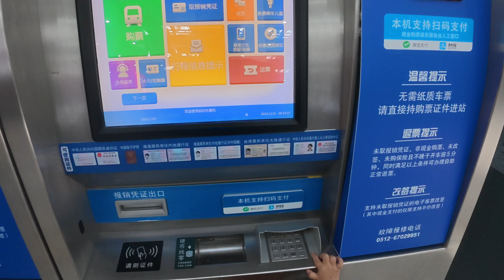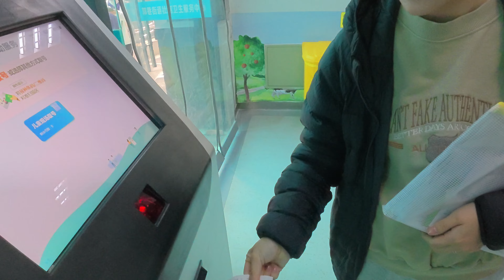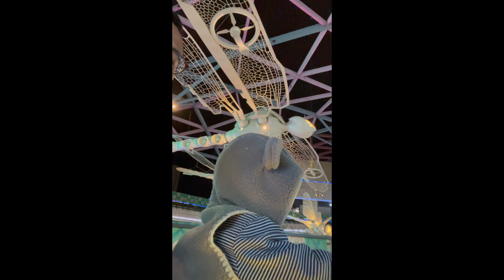VLOG 58 2周岁生日 高铁常州姑妈家 体检疫苗 小火车 4K